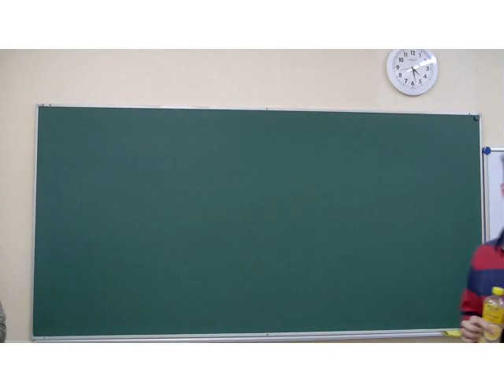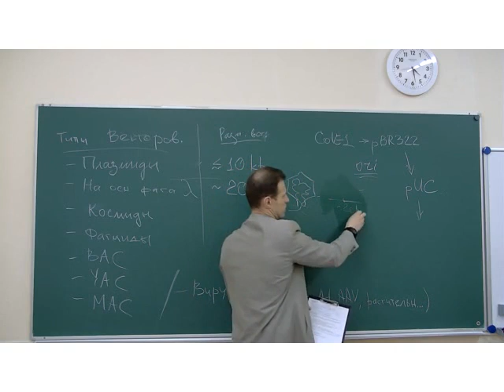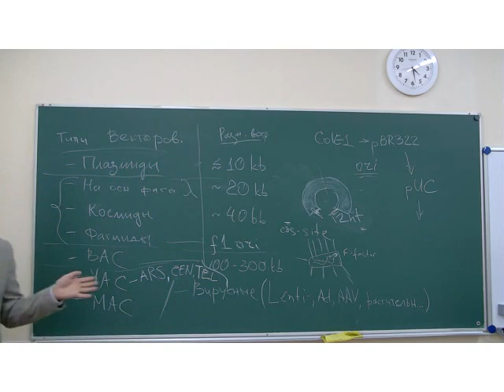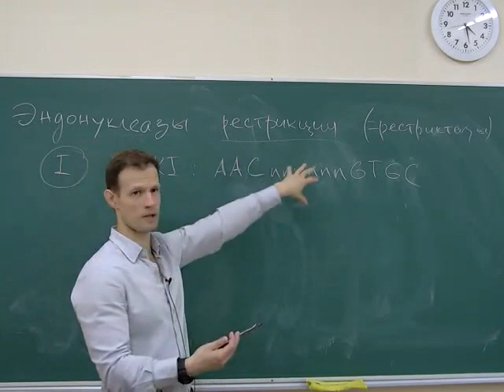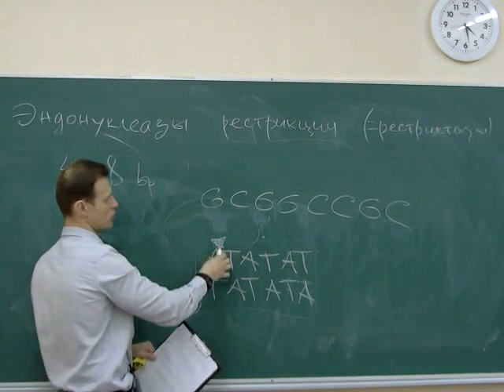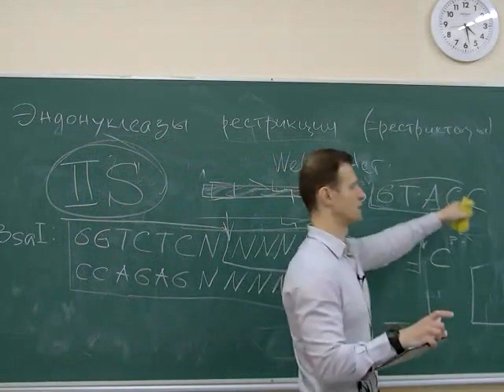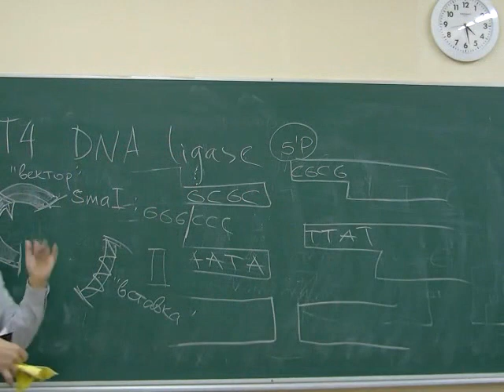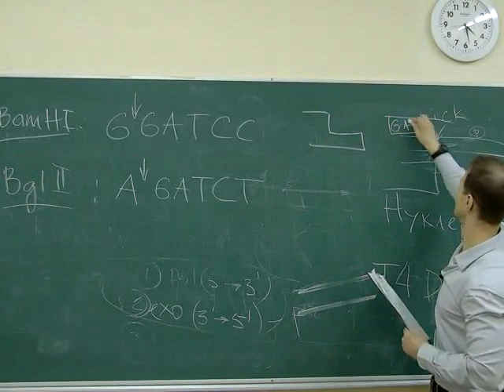Сергей Дмитриев. Генная инженерия.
Курс для ФББ МГУ, 2021 год. Лекция 2. Ферменты для работы с ДНК. Запись от 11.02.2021.